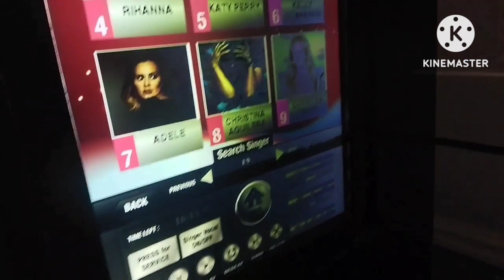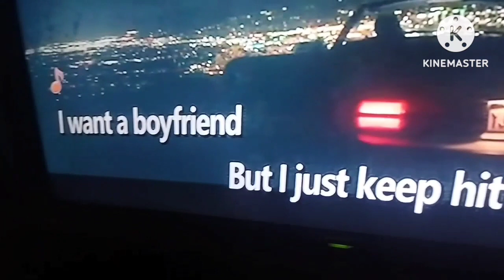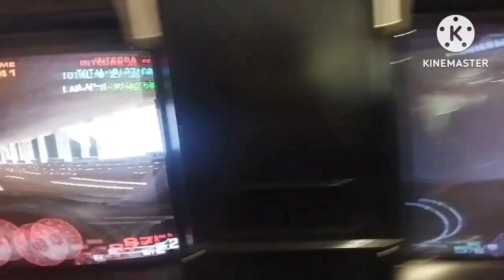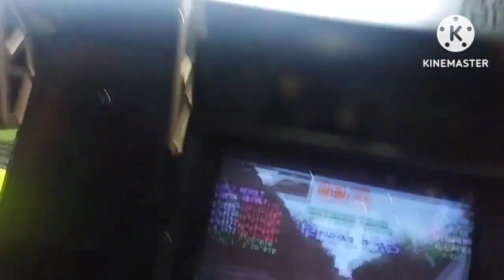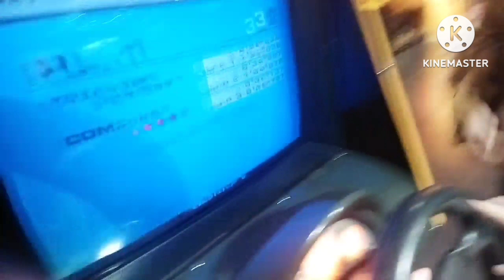TRIP WITH MY FRIENDS AT WANGSA WALK VLOG